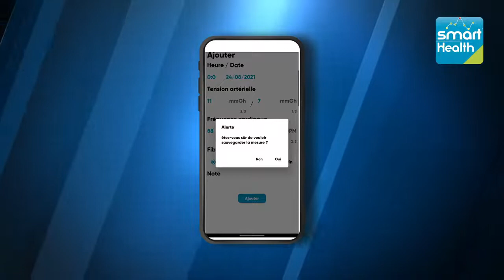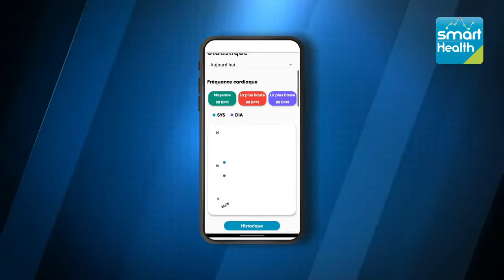Smart Health : Indicateur de tension artérielle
📲 SmartHealth est une application mobile, personnelle, de gestion de votre santé, qui vous permet l'enregistrement de divers paramètres dont la pression sanguine 🩸

Cette vidéo vous montre, de façon simple, comment enregistrer votre 𝐭𝐞𝐧𝐬𝐢𝐨𝐧 𝐚𝐫𝐭𝐞́𝐫𝐢𝐞𝐥𝐥𝐞 sur cette application ✅

🟢 L’application « Smarthealth » vous permet d’enregistrer l’ensemble de vos mesures glycémiques avant et après les trois repas de la journée, ainsi qu’au moment du coucher ✏️ ;
🟢 Smarthealth vous permet d’enregistrer l’ensemble de vos valeurs de l’hémoglobine glyquée Hb1Ac tous les 3 mois, la mesure de votre pression sanguine, la saturation en oxygène SpO2 ainsi que la température. Elle peut également compter vos pas automatiquement ;